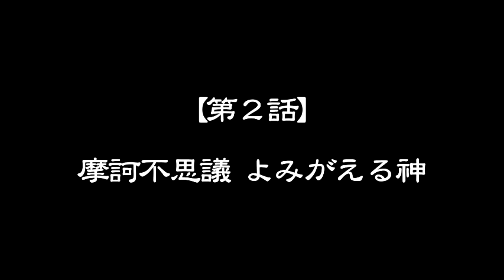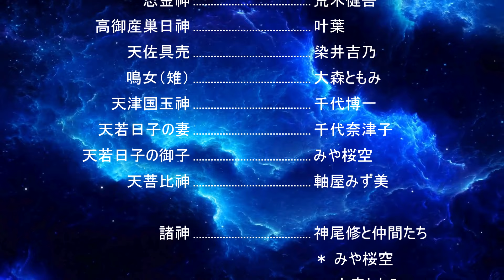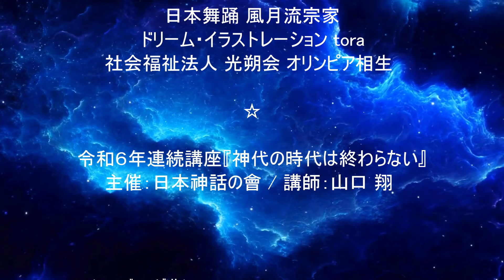【第２話：国譲り神話】摩訶不思議_よみがえる神【神芝居劇団０２８作品】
神様に呼ばれた方々へ…

『国譲り神話』【第２話】
摩訶不思議_よみがえる神

‹神芝居劇団０２８›
神代は終わらないチャンネル対応の劇団を発足

■今回の作品が神芝居劇団０２８のデビュー作になります

　タイトルは『国譲り神話』
　＊参考文献：古事記

全４話で配信予定

後に…、別途
フルバージョンも配信する予定ですが
今回の全４話と少し違ったバージョンになります

‹山口　翔›
播州赤穂を拠点に活動。
映画『赤穂夢物語り』原作、脚本、総合プロデュース（総指揮）を手掛ける